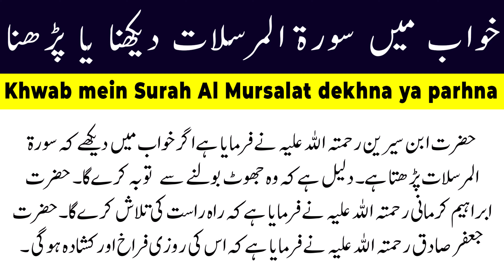Khwab mein Surah Al Mursalat dekhna ya parhna - Khwab ki Tabeer